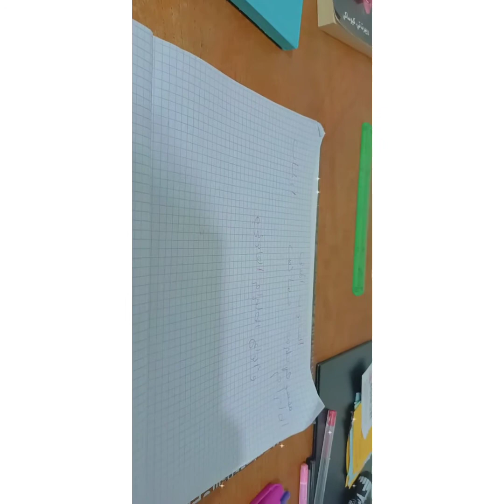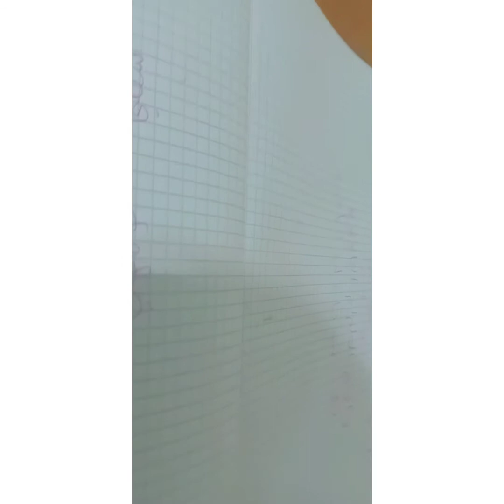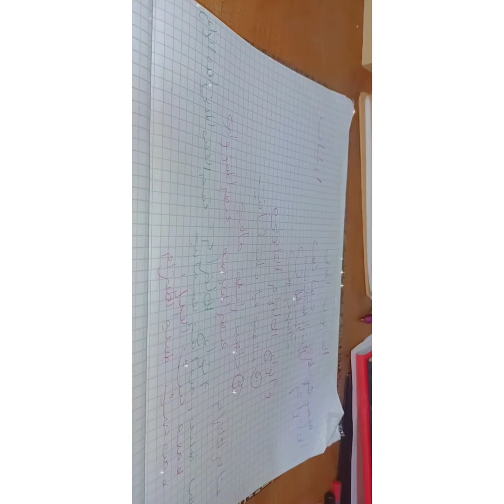قانون مدني /سنة ثانية حقوق/ مفهوم الالتزام/خصائص الالتزام /انواع الالتزام.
شرح بسيط ومفهوم جدا في مقياس القانون المدني درس الالتزام ❤️